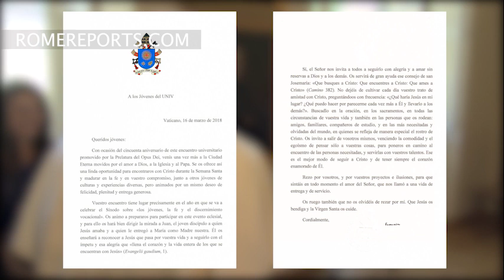Pope Francis sent a letter to youth at UNIV: Use your talents to serve persons in need